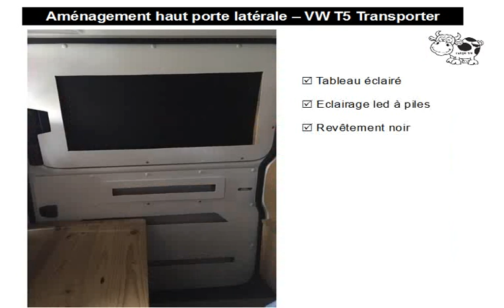Aménagement Haut Porte latérale en images - VW T5 Transporter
L' aménagement du haut de la porte latérale.
Certains inserts plastiques d'origine ont été conservés.
La première photo montre la largeur du bas exploitable pour effectuer le tableau encastré sans gêner l'ouverture de la porte.
La structure bois a été réalisée en bois de palette.
Assemblage tourillons et colle principalement.
La boîte contenant l'interrupteur avec les piles est en CP (contre plaqué) peuplier de 3 mm.
CP peuplier 3mm pour le fond, cintré en force.

L'éclairage = guirlande simple led de Noël (ACTION).
Collage d'un revêtement adhésif type tableau noir (ALIEXPRESS) sur lequel on peut écrire à la craie.
L' habillage d'origine a été peint en blanc, ainsi que les clips plastiques.
Le tout constitue une seule pièce et est entièrement démontable.